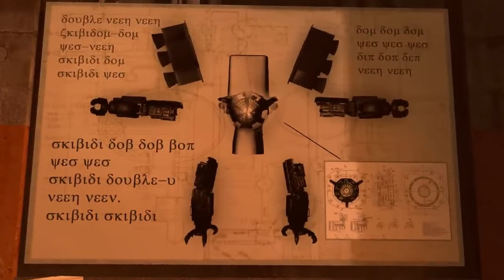skibidi toliet season 24 но озвученно Val10n Studio